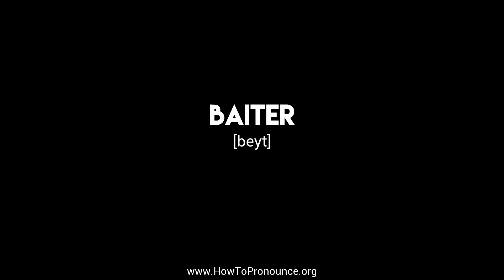How to Pronounce "baiter"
Learn the proper pronunciation of "baiter"